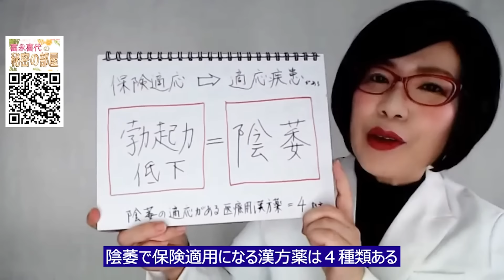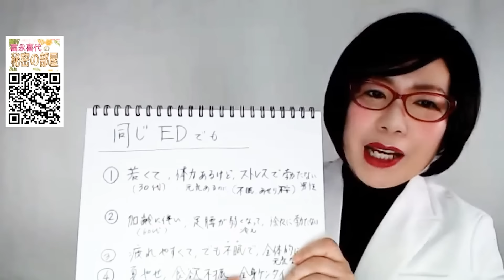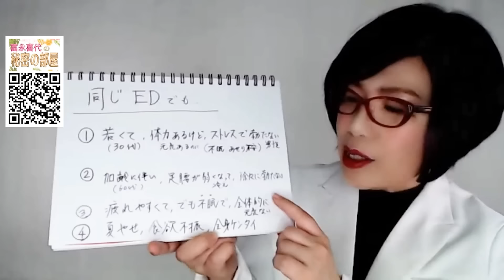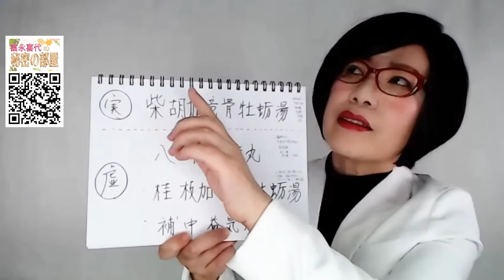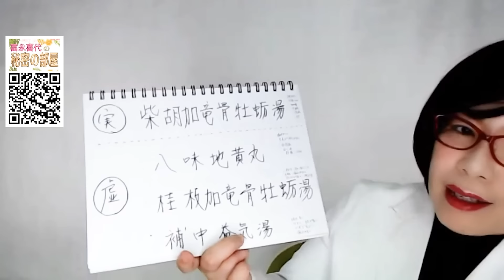【EDに効く保険適応の漢方薬～精力増強とセックス体力底上げ！～女医 富永喜代のセックスオンライン講座】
富永喜代のメルマガ ３万人 感謝記念！無料プレゼント動画はコチラ！
【 極上のフェラチオ 】
未だ経験したことがない快感テクニック【極上のフェラチオ】
～無料動画プレゼント～　受け取って♡

EDの改善に効果が期待できる「漢方薬」があるって、知っていましたか？
しかも、健康保険が適用されます。

ED治療といえば、シアリス・レビトラ・バイアグラなどのED治療薬や陰圧式勃起補助具のビガー。
これまでに、私のYouTubeでも、何度かご紹介しましたが、
健康保険が適用されないため、自費診療になります。

一方、漢方薬なら、健康保険が適用されるため比較的安価で、全国の診療所で医師の処方の下、服薬することが可能です。

ED(陰萎 いんい)に保険適応がある漢方薬は、４種類あります。

・柴胡加竜骨牡蛎湯(さいこかりゅうこつぼれいとう)
・八味地黄丸(はちみじおうがん)
・桂枝加竜骨牡蛎湯(けいしかりゅうこつぼれいとう)
・補中益気湯(ほちゅうえっきとう)

漢方薬は、その人の体質で薬を選択していきます。
まず漢方では、体質を大きく２種類に分けます。

・実証＝体力がある、筋肉質、汗っかき、赤ら顔、便秘がち
・虚証＝虚弱、体力がない、寒がり、下痢気味、乾燥肌

その人の体質やタイプを見て、処方する漢方薬を選びます。

しかし、西洋医学のED治療薬と違うところは、「即効性」がないことです。
漢方薬を飲んだからといって、『このタイミングですぐ勃起』ということは、ズバリ、期待できません。
勃起を期待するなら、それはバイアグラ、レビトラ、シアリスなどのED治療薬なのです。

陰萎を治療する漢方薬に期待することは、瞬発的な勃起増強ではありません。
下半身の血流改善から『性欲低下を防ぎ精力増強』『セックスする体力向上』『腰痛を緩和してセックス力回復』などを目指します。

もちろん、糖尿病や高血圧などの基礎疾患がある方は、その治療をしながら、ED治療薬やビガーなどと、漢方薬を併用して体力を底上げしていきましょう。

漢方は、EDだけではなく、体の冷え、ほてりやのぼせ、イライラ、不眠など、いわゆる男性更年期障害のような複数の症状にも多角的な効果が期待できます。

ED治療薬が飲めない。
最近、ED治療薬の効果が感じられなくなってきた。
マイルドで緩やかな体質改善をしてみたい。
更年期障害も改善したい。
という方、興味のある方は、ぜひご相談ください。

※オンライン診療は複数の医師で行います。
・性交痛

などのご相談もこちらから

愛媛県松山市 富永ペインクリニック院長。麻酔科専門医・指導医。
YouTube 6600万回再生。著書100万部。SNSフォロワー数44万人。NHKおはよう日本、金スマ等TV出演多数。

ED・性交痛等については、表現がガイドライン違反スレスレとなっております。 もう少し濃密な内容は、表現の自由を確保したメルマガで発信しています。 『富永喜代の公式メルマガ』にご登録ください。

【富永喜代の秘密の部屋入会方法】 内容が濃すぎて表には出せない、真面目な中高年の性情報。『富永喜代の秘密の部屋』では、刺激が強すぎる動画をグループ限定公開したり、最新情報をアップデートしていきます。ご興味のある方は、下記URLをクリックして、3つの質問にお応え下さい。

性交痛やセックスレスのお悩み、中高年の性についてまじめに語ります。

※オンライン診療は複数の医師が行います
などのご相談もこちらからどうぞ

医者が選ぶ、本当に信頼できる「高濃度・高品質サプリ」にご興味がある方は富永喜代の公式メルマガにご登録ください。